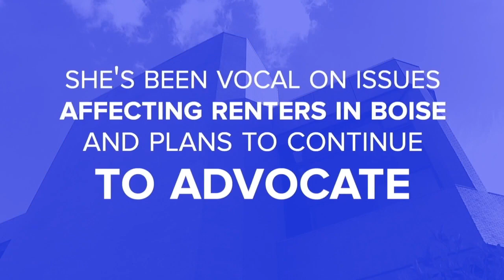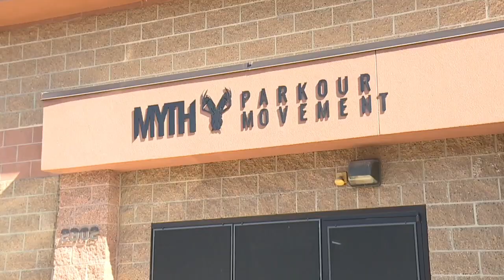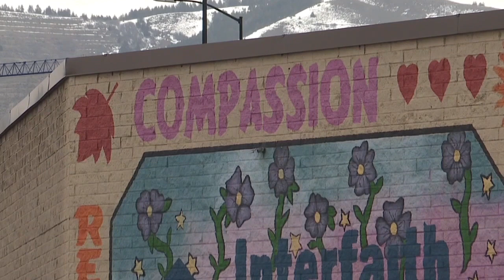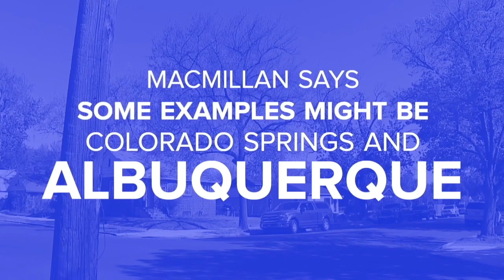Boise City Council District 3 candidates talk housing, growth, public safety